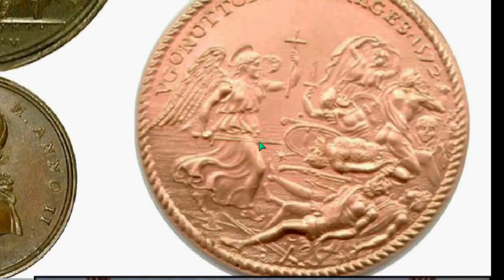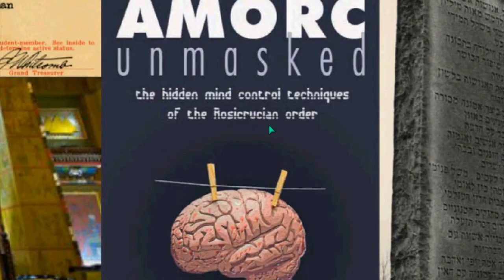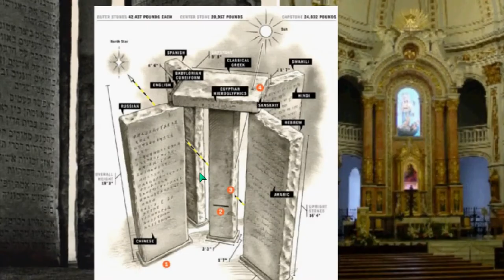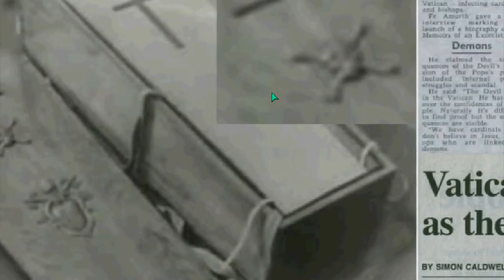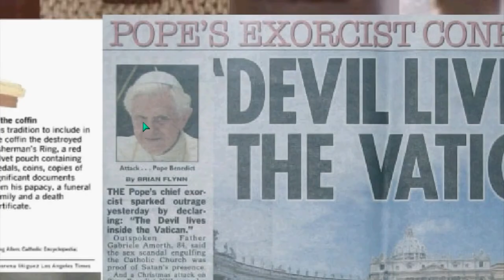AWARE ILLUMINATI 44 RELIGION Plate 7of11